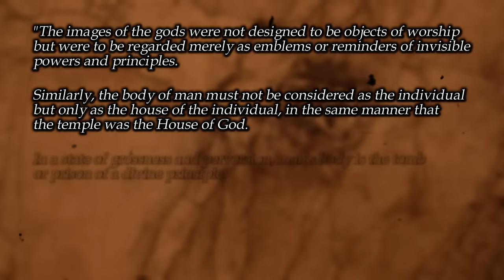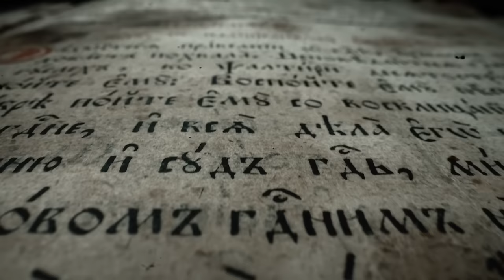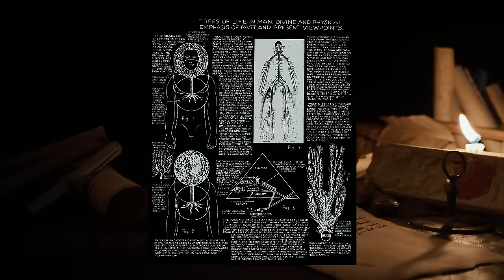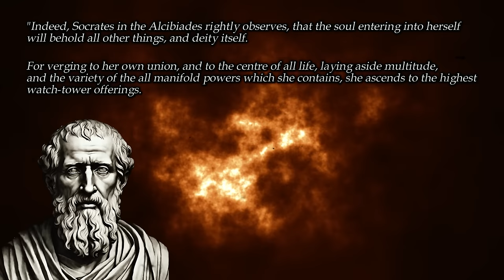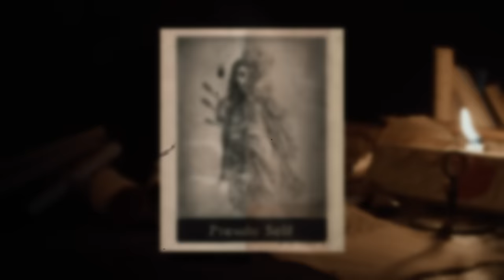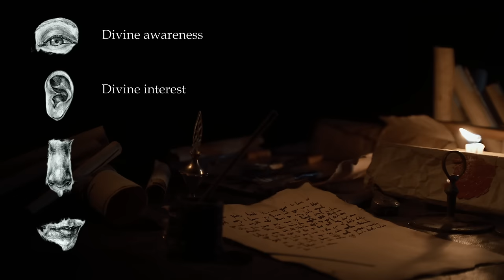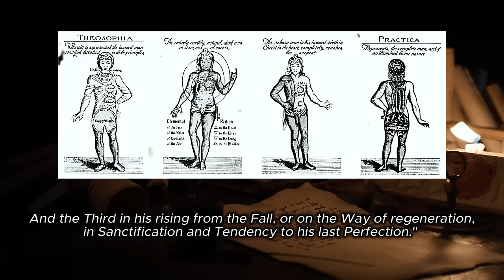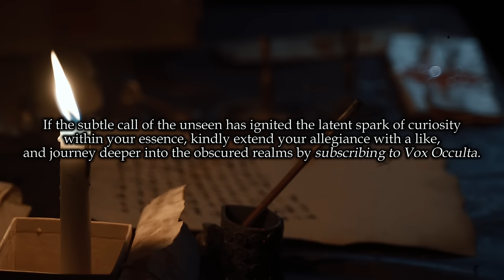How To Reawaken The Godlike Powers Of The Human Body (Become Clairvoyant)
The secret powers of the human body, according to Manly P. Hall, are accessible through a transformative process that recognizes the body as more than a mere physical structure; it is a sacred vessel for divine energy and potential.

The body is not just an object of worship, but a temple housing the divine essence, which shifts the focus towards nurturing one's inner spiritual presence.

Through disciplined ethical, religious, and philosophical training, which emphasizes understanding the body's relationship to universal laws and energies, one begins to unlock these hidden powers.

This transformative journey leads to a state of spiritual regeneration, wherein the body evolves into a sanctuary for divinity, mirroring the creative force that shaped it.
🎶 Music used in the video:

1. October Nights Edit, Haunting Atmospheric Soundscape - CO.AG Music
2. Sinister Dark Ambient Background Music - Dark Rage - CO.AG Music
3. Dark Suspense Background - EnvatoElements
🎓Sources:

- The Secret Teachings of All Ages by Manly P. Hall
⌛ Chapters:

0:00 Intro
00:20 Introduction to the Latent Powers of the Human Body
05:00 The Theological Symbolism of the Human Body
07:19 Biological and Theological Foundations
10:32 Spiritual and Material Centers in Man and the Universe
21:54 The Process of Spiritual Illumination
34:53 The Symbolism and Anatomy of the Divine Man